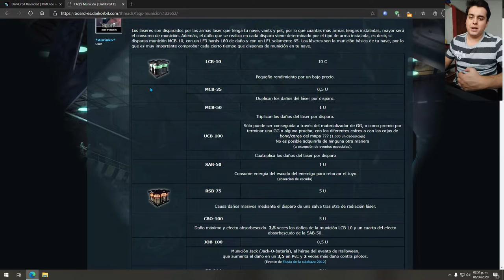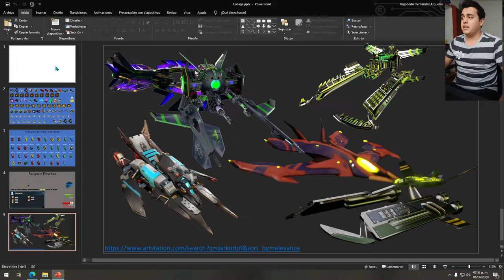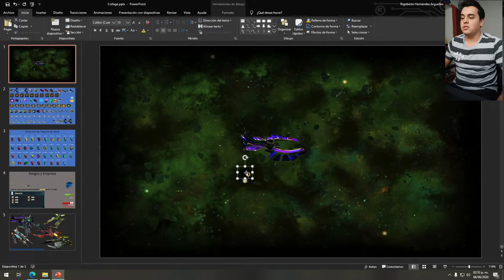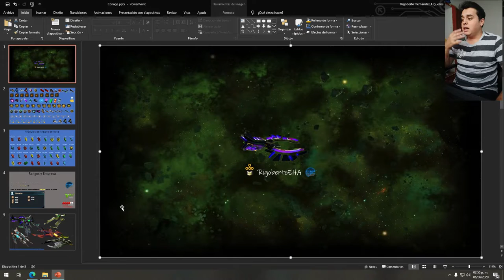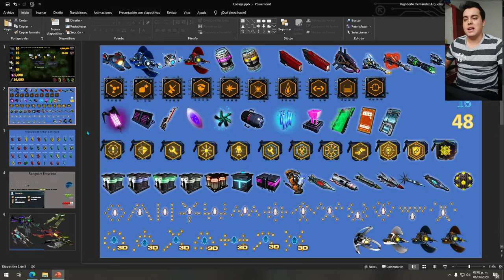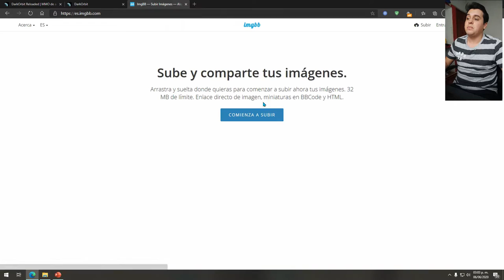Crear Collage desde 0 (DarkOrbit)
Las herramientas empleadas son muy sencillas, espero les ayude.